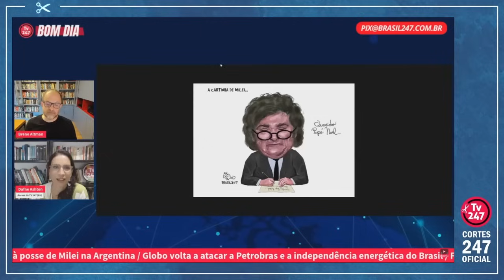"MILEI PINTOU E BORDOU E NÃO PODE ACHAR QUE UMA CARTINHA DE 2 PARÁGRAFOS RESOLVE TUDO" | Cortes 247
Breno Altman é jornalista e editor do Opera Mundi.